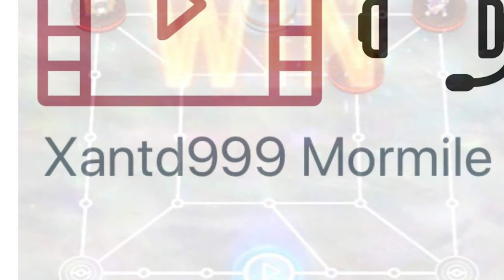Skywars training and me babbling like a monkey